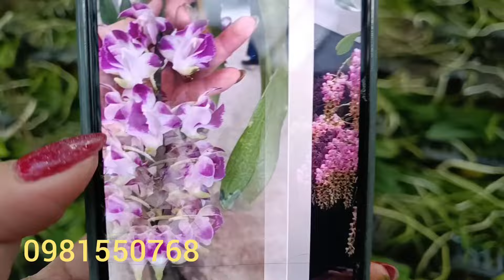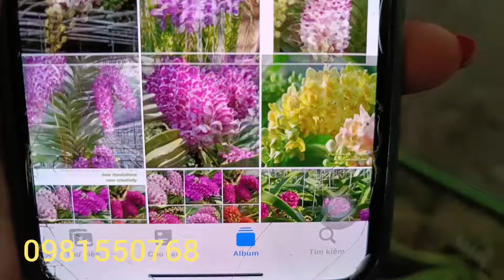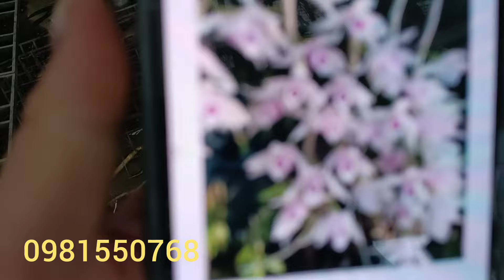Koki -Hoàng hậu -Thanh đạm indo...0981550768